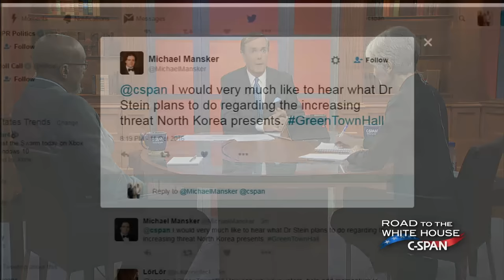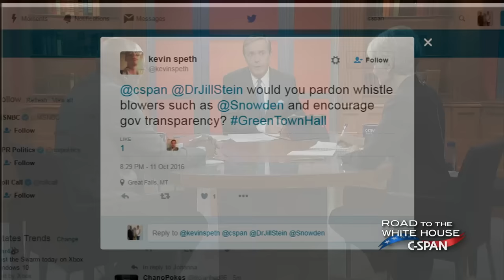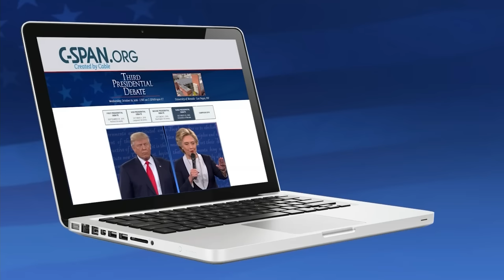Third Party Candidate Forum: Green Party presidential nominee Dr. Jill Stein (C-SPAN)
Green Party presidential nominee Jill Stein and running mate Ajamu Baraka join C-SPAN to discuss their priorities in 2016. They also respond to viewer phone calls and comments on social media.